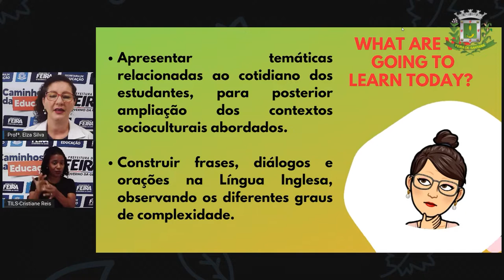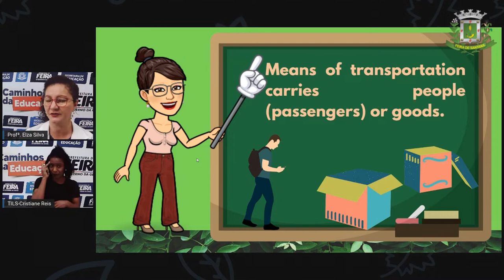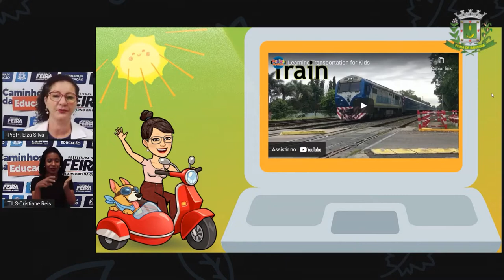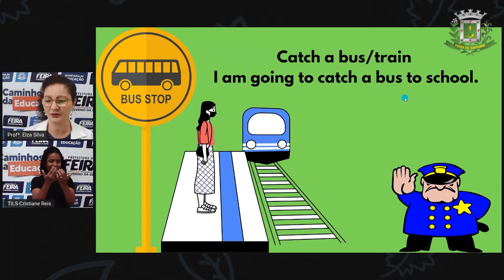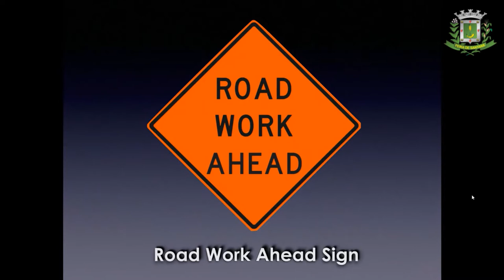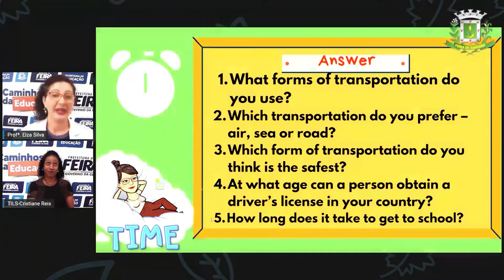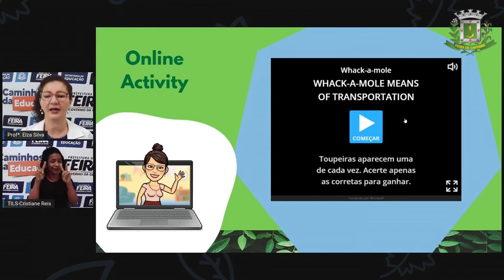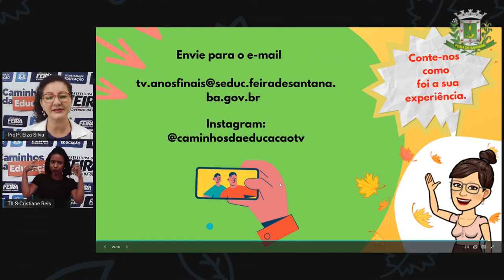7ºANO AULA 23 Profª Elza Silva Lingua Inglesa Means of Transportation and Numbers